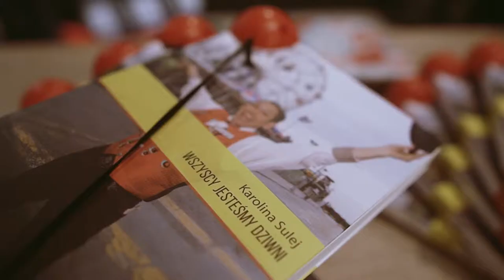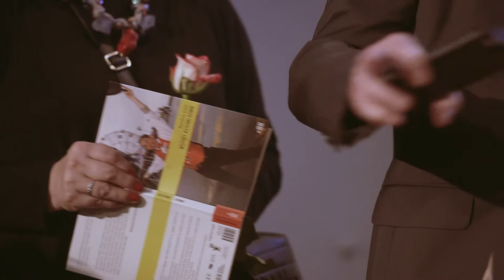"Wszyscy jesteśmy dziwni". Spotkanie z Karoliną Sulej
Dzielnica Nowego Jorku, gdzie miasto łączy się z oceanem, niegdyś stolica światowej rozrywki, cyrków, wesołych miasteczek. Coney Island – miejsce pełne iluzji – pokazuje, że największą iluzją jest pozorna prawda tego, co poza lunaparkiem. Normalność zaś nie istnieje.
Zapraszamy na spotkanie autorskie Karoliny Sulej poświęcone jej reportażowi z Coney Island - "Wszyscy jesteśmy dziwni".
Spotkanie z udziałem Mateusza Kubika, autora zdjęć zamieszczonych w książce.
Fragmenty przeczyta Agnieszka Grochowska.
Prowadzenie: Sylwia Chutnik
Współpraca: Dowody na Istnienie